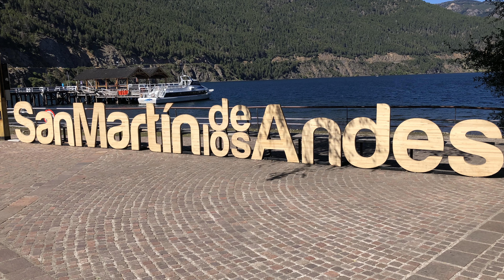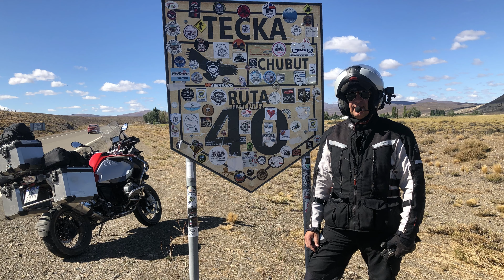Rutas Patagonicas 2021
5000 kilómetros por rutas patagonicas San Martín de Los Andes , Bariloche, Esquel.